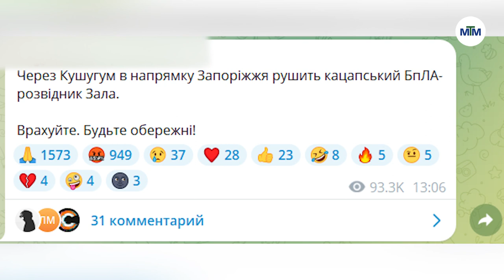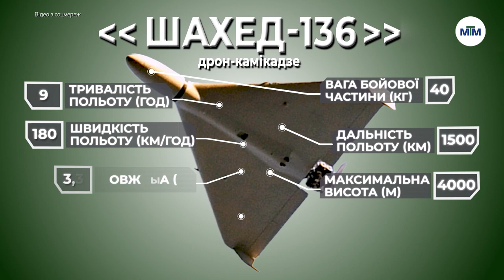Різновиди і небезпека ворожих БПЛА - Світ безпеки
Майже щодня країна-агресор рф завдає ударів по містах України безпілотними літальними апаратами. Які бувають БПЛА і яку загрозу можуть нести детально розповів фахівець ДСНС.